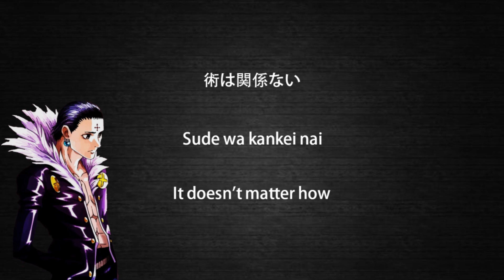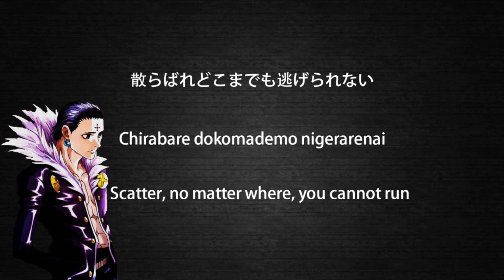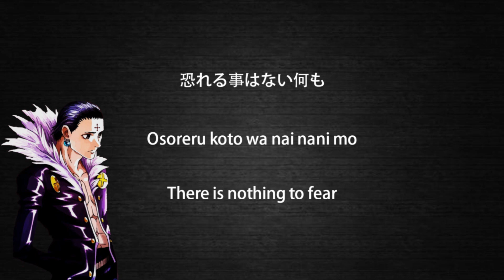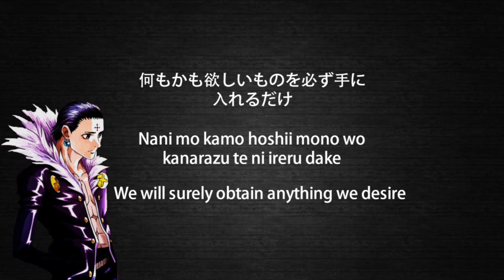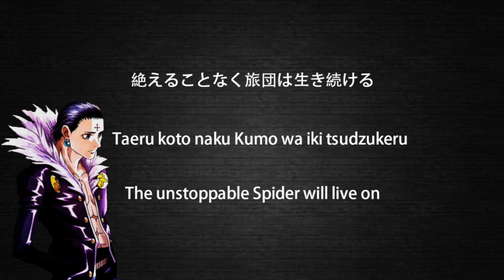Hunter x Hunter 2011 Character Songs - 1/13 by Chrollo Lucilfer [Lyrics]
Hunter x Hunter 2011 Character Songs Collection PHANTOM TROUPE SPECIAL

1/13 by Chrollo Lucilfer (CV: Mamoru Miyano)